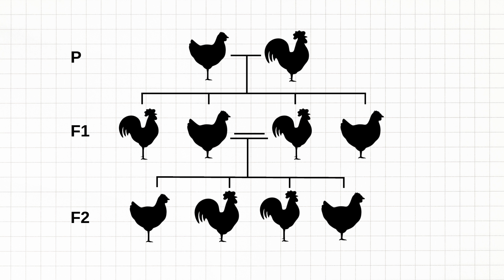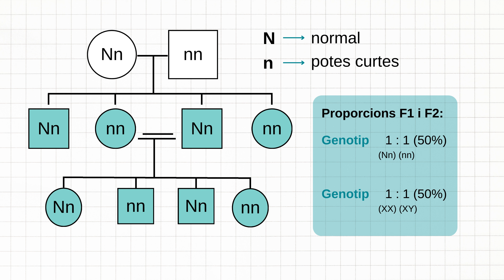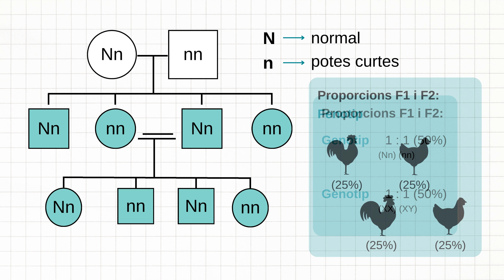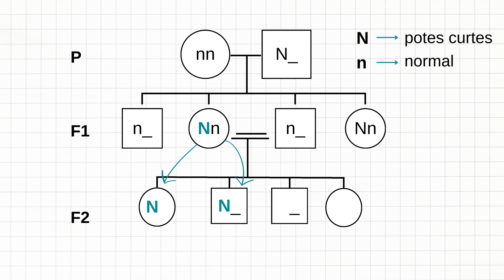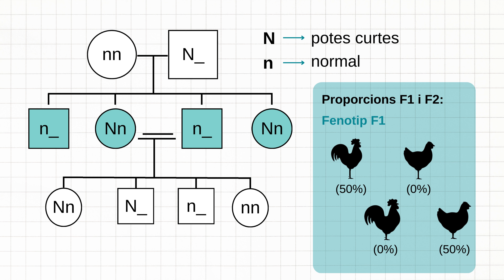Problema 35 de genètica - Marialejandra Dos Ramos Pernia